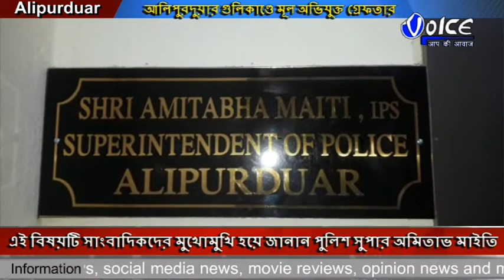আলিপুরদুয়ার গুলিকাণ্ডে গ্রেফতার মূল অভিযুক্ত,ধৃতের নাম বিপ্লব বসাক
আলিপুরদুয়ার গুলিকাণ্ডে গ্রেফতার মূল অভিযুক্ত,ধৃতের নাম বিপ্লব বসাক,অভিযোগ,গত ২৩ জানুয়ারি আলিপুরদুয়ারের অরবিন্দপল্লী এলাকায় বাপি পন্ডিতকে গুলি করে খুন করে বিপ্লব বসাক,অভিযুক্ত বিপ্লব বসাককে আলিপুরদুয়ার আদালতে তুলে দশ দিনের রিমান্ডে নিয়েছে পুলিশ,এই বিষয়টি সাংবাদিকদের মুখোমুখি হয়ে জানান পুলিশ সুপার অমিতাভ মাইতি